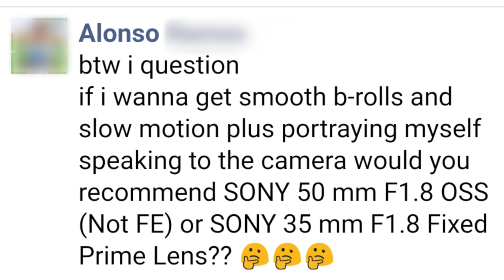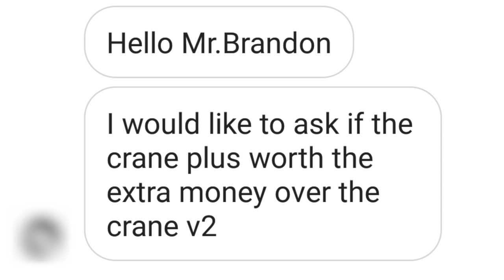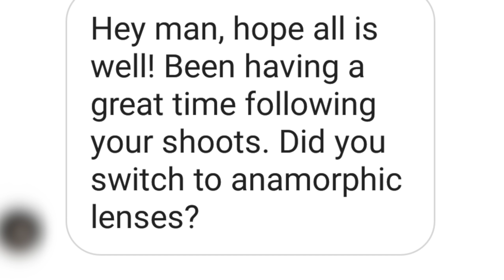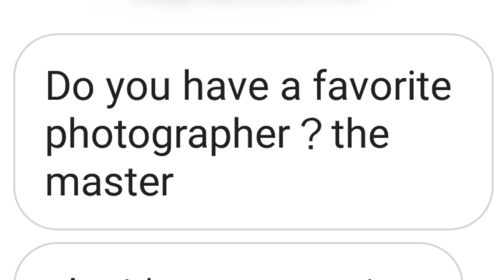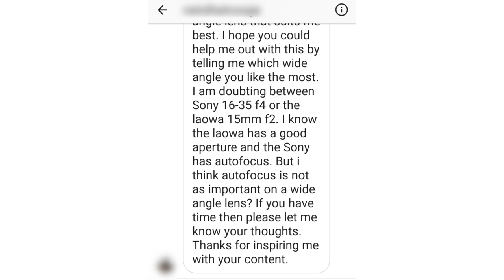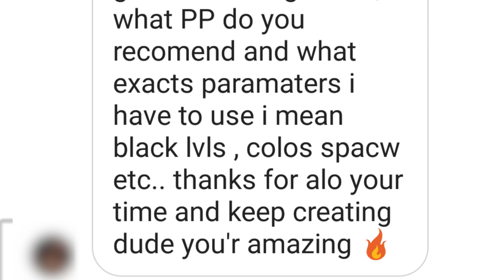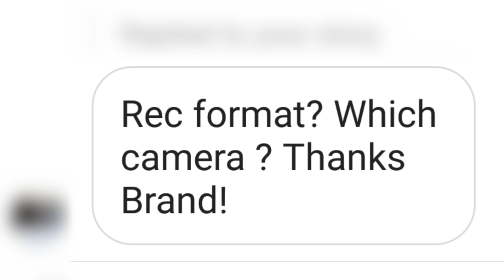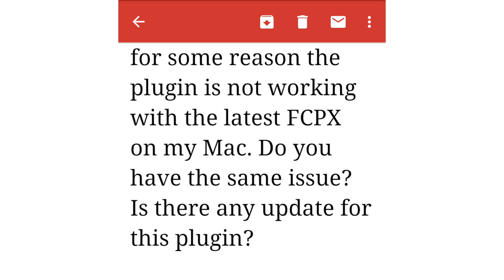Q&A: filmmaking + camera + gimbal questions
I get a lot of private messages from people, and I don't have time to answer them all.  So I'm answering the most recent ones here. Learn filmmaking from me!

I am a participant in the Amazon Services LLC Associates Program and B&H Photo Video Affiliate program, affiliate advertising programs designed to provide a means for sites to earn advertising fees by advertising and linking to amazon.com and bhphotovideo.com. Additionally, I participate in other affiliate programs, and sometimes get a commission through purchases made through my links.